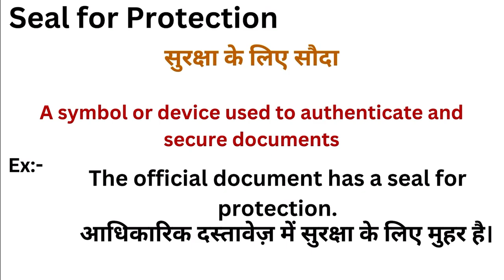Seal for protection meaning in hindi | Seal for protection ka matlab kya hota hai | Word meaning